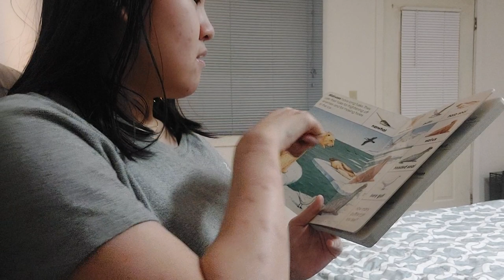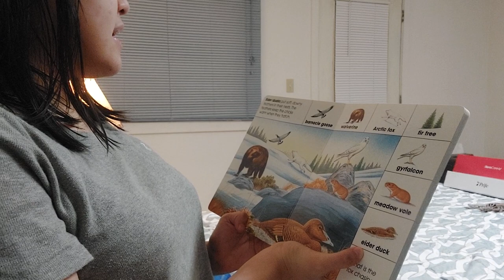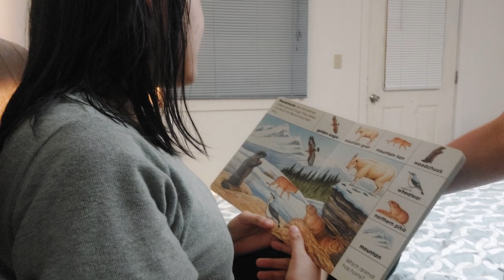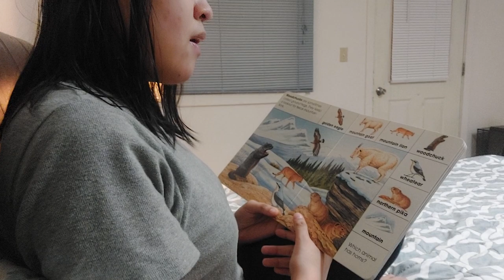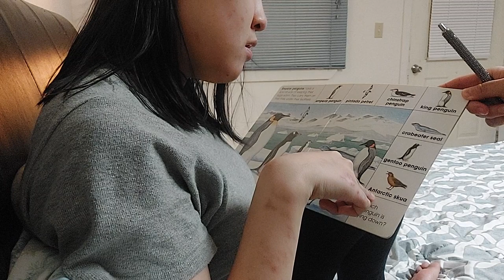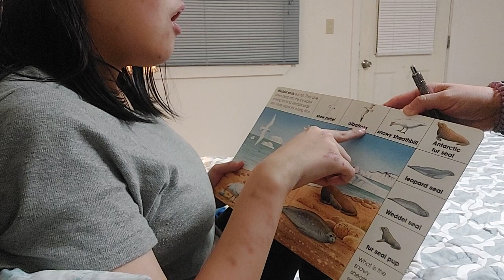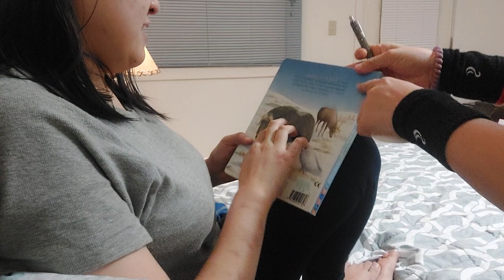Amimals in the Snow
Read by: Hesed Huan